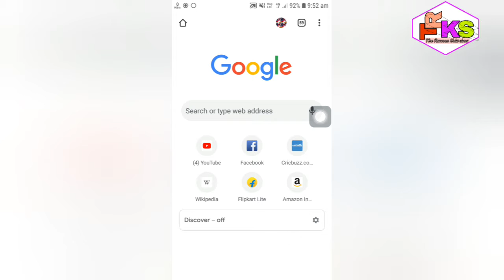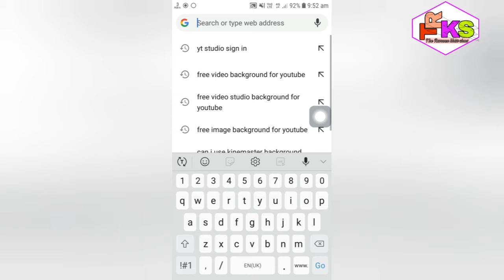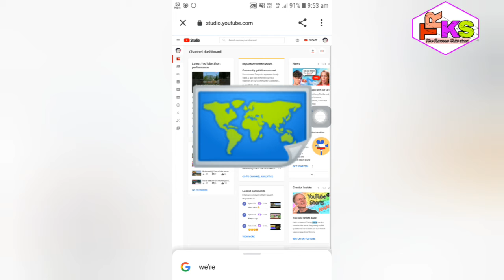YouTube studio mobile phone pay kaise use kare|how to use yt studio in my smartphone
youtube studio mobile phone pay kaise use kare